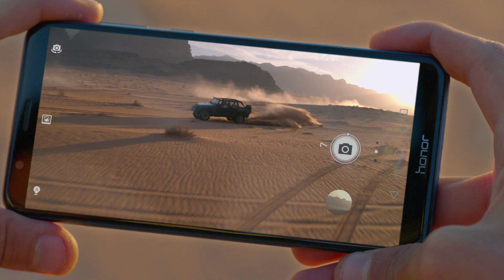Honor 7X Official Ad - Max Your View | NDigitec Digimedia Competency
New 7X Honor’s phone has the following key feature: full view display,  burst photo mode, low light capabilities, and allows you to take selfies just by signaling with your hand or palm.